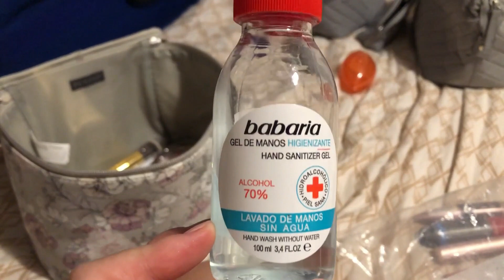Pack with me to move to Italy for 10 MONTHS!! Nothing fits!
If you have any more ideas please let me know down below.

IN THIS VIDEO:
Small suitcase from Greenwich
Big suitcase from It

Current camera I'm using: iPhone 8
Current location: Alicante, Spain